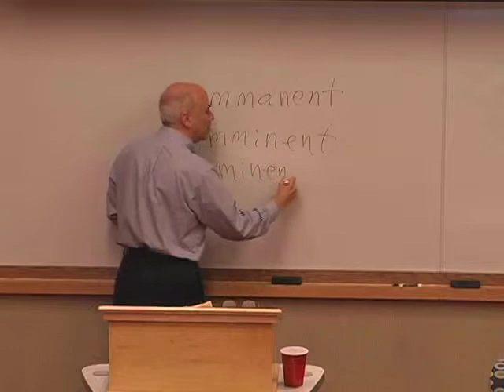Self in Society Lecture - 9/30/2011